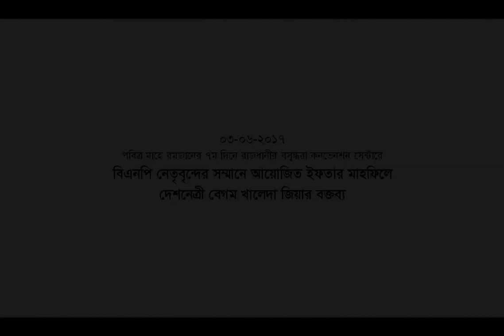বিএনপি নেতৃবৃন্দের সম্মানে আয়োজিত ইফতার মাহফিলে দেশনেত্রী বিগম খালেদা জিয়ার বক্তব্য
বিএনপি নেতৃবৃন্দের সম্মানে আয়োজিত ইফতার মাহফিলে প্রধান অতিথি হিসাবে বক্তব্য রাখেন বিএনপি চেয়ারপারসন, সাবেক প্রধানমন্ত্রী দেশনেত্রী বেগম খালেদা জিয়া।
৩ জুন ২০১৭, রোজ-শনিবার রাজধানীর বসুন্ধরা কনভেনশন সেন্টারের নবরাত্রি হলে বিএনপি এবং এর সহযোগী ও অঙ্গসংগঠনের নেতাদের সম্মানে এই ইফতারের আয়োজন করেন দেশনেত্রী বেগম খালেদা জিয়া। দলের বিভিন্ন পর্যায়ের কয়েক হাজার নেতা এতে অংশ নেন।